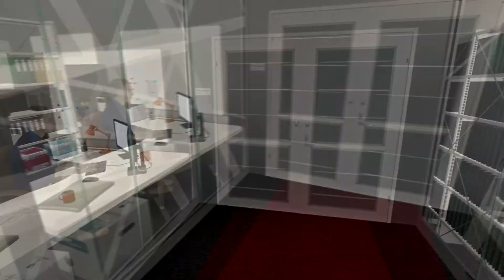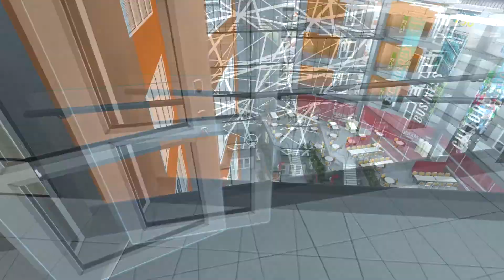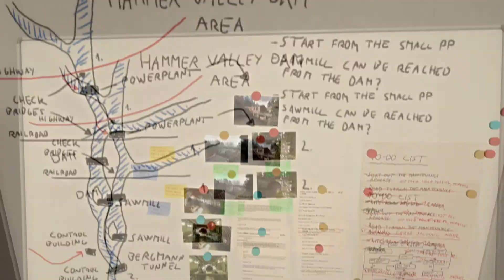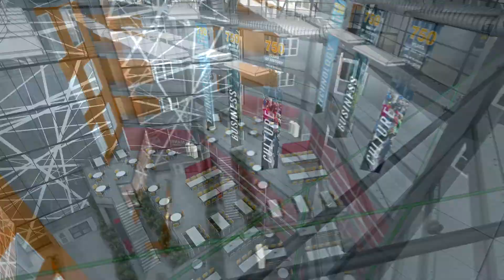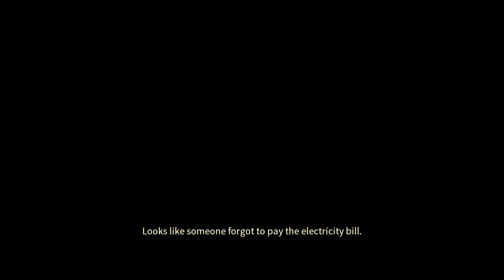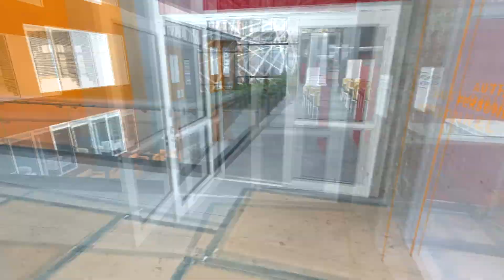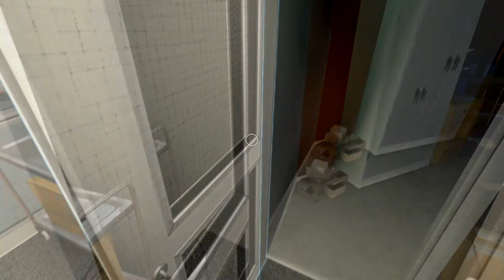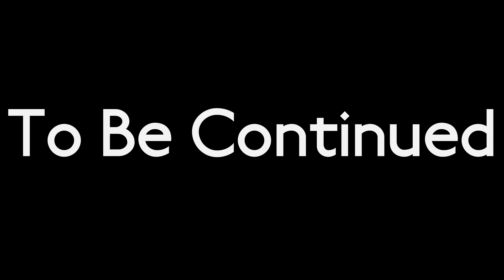Skye Plays INFRA - Episode 1: Preparations at the Office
So I've completed INFRA on my own so I decided to record me playing through it again.
This first episode consists of me being silly around Mark's office.
Also, editing is a real pain, it turns my computer into an electric space heater.

Thumbnail made by Rusty
Rusty's Discord: Rusty#2996